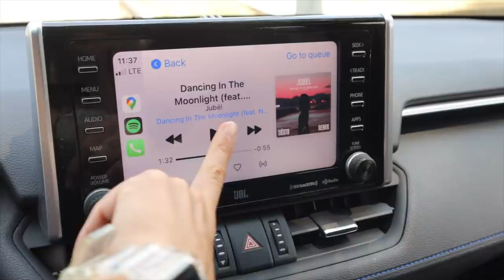¿Porqué hay gente que no puede volver y gente que sí? Nos Vamos A España!!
¡Hola a todos! En el vlog diario de hoy os llevo conmigo durante el dia en mi vida en Los Angeles y además os cuento que nos vamos de viaje a España, super afortunados por poder ir os explicamos porque otros españoles no pueden y nosotros si, cuales son las excepciones para volar en tiempos de Covid! Espero que disfruteis del video :)

Programa de edición de video: Final Cut Pro X
Cámara: Canon M6 MARK II